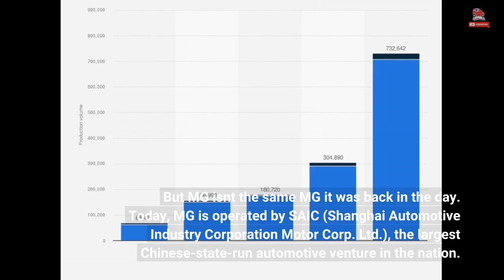SAIC Plans To Establish EV Manufacturing Site In Europe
These days, MG has been producing some incredibly compelling products. The MG4 is a perfect example of one of these vehicles. It offers remarkable range, performance, and versatility all while undercutting many established automakers' prices. But MG isn't the same MG it was back in the day. Today, MG is operated by SAIC (Shanghai Automotive Industry Corporation Motor Corp. Ltd.), the largest Chinese-state-run automotive venture in the nation. The auto giant is vital in producing many other manufacturers' vehicles in China through joint ventures. SAIC operates with General Motors, Volkswagen Group, and other automotive enterprises. With General Motors, the two...